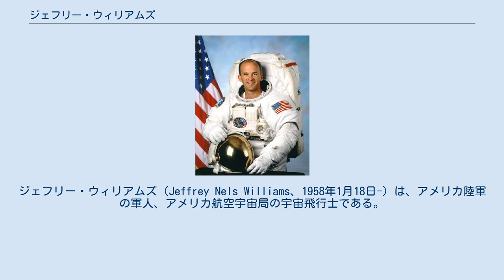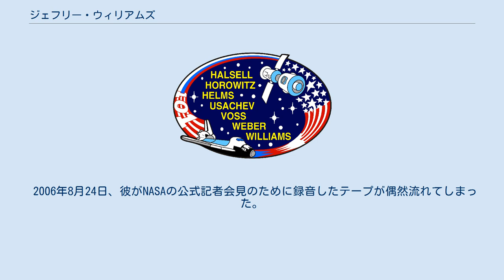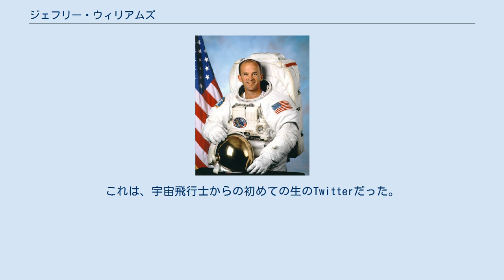ジェフリー・ウィリアムズ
ジェフリー・ウィリアムズ（Jeffrey Nels Williams、1958年1月18日-）は、アメリカ陸軍の軍人、アメリカ航空宇宙局の宇宙飛行士である。
3度の宇宙飛行を経験した。
 ウィリアムズはウィスコンシン州ウィンターで成長し、ボーイスカウトに所属していた。
陸軍士官学校で工学の学位を得て、アメリカ陸軍に従軍した。
1987年から1992年にはジョンソン宇宙センターに配属され、テストパイロットの訓練を始めた。
1996年、彼は宇宙飛行士の候補に選ばれ、2000年にミッションスペシャリスト、フライトエンジニアとしてSTS-101で初めて宇宙飛行を行った。
 彼は現在は、フライトエンジニアとして第21次長期滞在で国際宇宙ステーションに滞在している。
第22次長期滞在が始まると、そのまま機長を務める予定である。
彼は2009年9月30日にソユーズTMA-16で国際宇宙ステーションを訪れた。
 ウィリアムズはソユーズTMA-8でも飛行士を務め、第12次長期滞在のウィリアム・マッカーサーと交代した。
第13次長期滞在でもフライトエンジニアを務めて、2006年9月29日に地球に帰還した。
 2006年8月24日、彼がNASAの公式記者会見のために録音したテープが偶然流れてしまった。
これにより、当時「Crew Exploration Vehicle」と呼ばれていた、2010年以降のスペースシャトルの代替として開発が進められている宇宙船が、オリオン座にちなんでオリオンと名付けられる予定であることが暴露された。
 2009年10月21日、ISSに滞在中のウィリアムズと同僚のニコール・ストットは、ワシントンD.C.にあるNASA本部の人々とTwitterを用いて会話を行った。
これは、宇宙飛行士からの初めての生のTwitterだった。
それまで、スペースシャトルやISSに搭乗している宇宙飛行士はインターネットを介して管制塔経由でメッセージを送っていた。